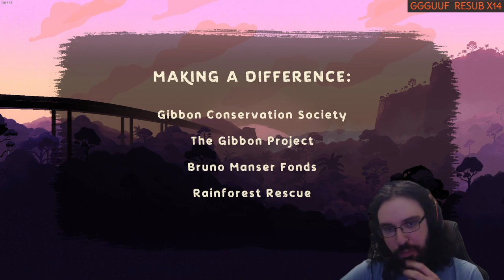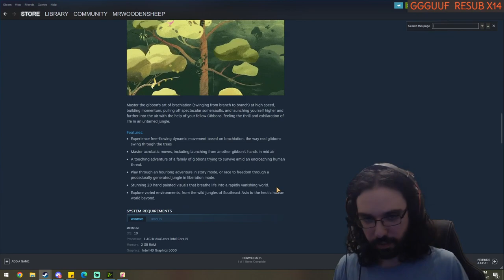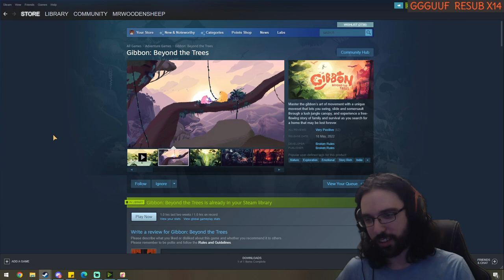Gibbon: Beyond the Trees FULL PLAYTHROUGH - [MrWoodenSheep]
We are monkey, in our Gibbon: Beyond Trees Let's Play!
This was done live on Twitch!
I stream every Fri at 6PM CET / 9AM PT / 12PM ET - Join the next session!

▬▬▬▬ SOCIAL LINKS ▬▬▬▬

▬▬▬▬ GET GIBBON BEYOND TREES ▬▬▬▬

▬▬▬▬ SERIES INFO ▬▬▬▬

This let's play is a funny gameplay preview of my Gibbon Beyond the trees playthrough.

▬▬▬▬ CREDITS ▬▬▬▬